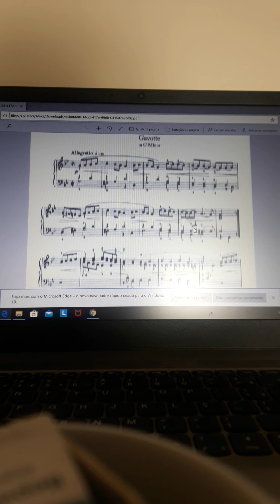45° aula para o naipe de flugelhorn professor Alexandre Marques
Aula 45
Professor Alexandre Marques
ORQUESTRA MUNICIPAL